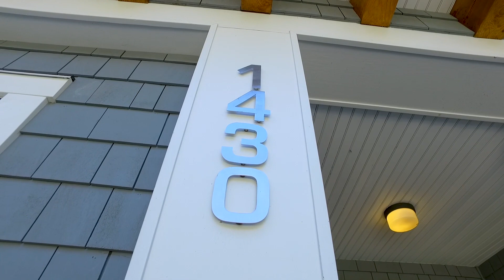FOR SALE 1430 Queens Ave,West Vancouver - Whittall Real Estate Team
View to see PRICE and more PHOTOS.

This magnificent 3,834 square foot home in the sought after village of Ambleside has been completely renovated, exquisitely updated and rebuilt from the studs up. Featuring an entertainers dream gourmet open concept chefs kitchen which opens to an over-sized living/dining room leading to the large, covered, private south facing patio. With the master bedroom on the main floor and four bedrooms downstairs, this is a house you can raise kids and grow old in. No detail has been overlooked. This family residence is situated on a large 9,150 square foot flat lot and is walking distance to four excellent schools: West Vancouver & Sentinel Secondary, Ridgeview & Chartwell Elementary. An easy commute to downtown & 20 minutes to Cypress Ski Hill.

Bedrooms: 5
Bathrooms: 4
SqFt: 3834